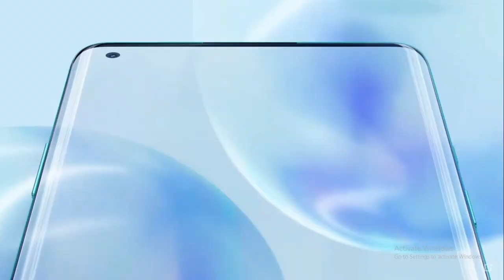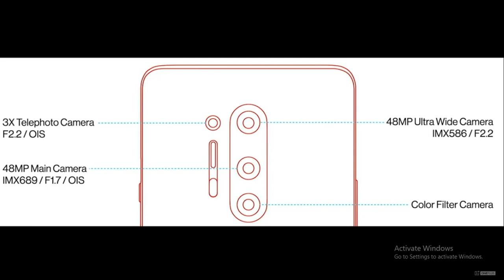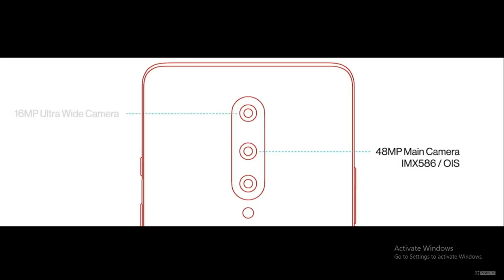Oneplus 8 & 8pro Specification in Bangla |UM| Really its over Price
hello guys i am shuvon.
oneplus 8 & 8pro full specification in bangla.i think i am trying to my best to providing the 100 legal information .
and its my 2nd face cam video so guys please forget every mistake..